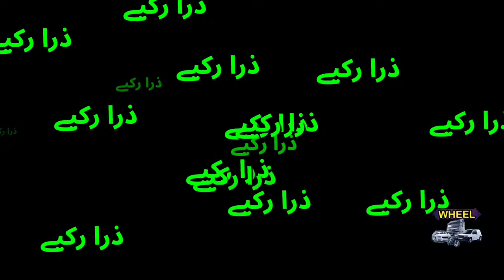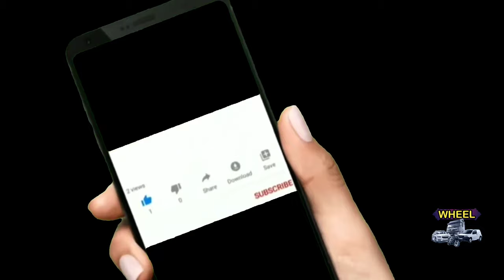Important News Regarding Cars | Cars Price in Pakistan | Wheel